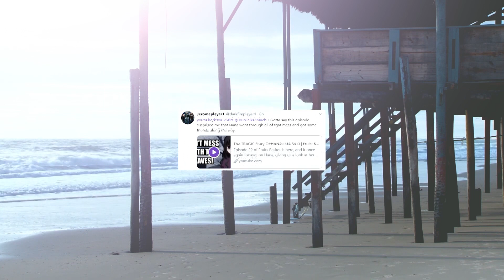WHAT IS KYO HIDING FROM TOHRU?! | Fruits Basket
Episode 23 of Fruits Basket is here, and this week is much calmer than others, though it does leave us with some questions to ponder on!

Rating System:

S - Total Perfection
A - Fantastic
B - Good
C - Decent
D - Bad